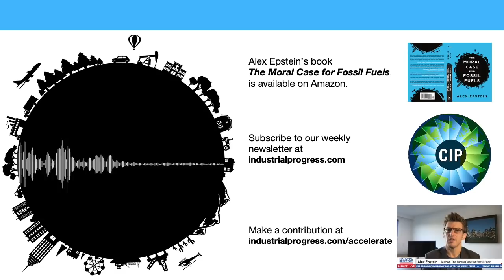How to Bring About a Renaissance in Puerto Rico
Recorded in advance of Alex Epstein’s headline-making Congressional testimony about Puerto Rico, Alex Epstein interviews Yaron Brook, Chairman of the Ayn Rand Institute and a Puerto Rico resident, about how to bring about a renaissance in Puerto Rico.

Brook explains:
- Why he moved to Puerto Rico
- The parallels between Puerto Rico and Hong Kong
- How Puerto Rican policy punishes native Puerto Ricans
- Puerto Rico’s horrific electricity grid
- Cultural challenges in Puerto Rico

Toward the end of the episode, Brook discusses his new projects and Alex shares his formula for reframing the conversation in new fields.